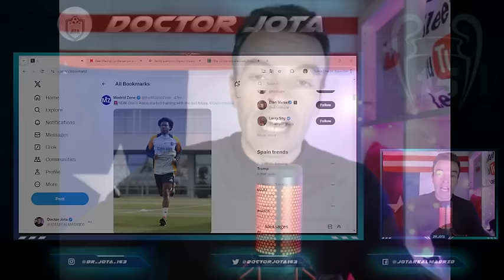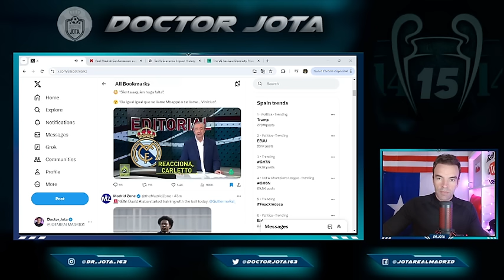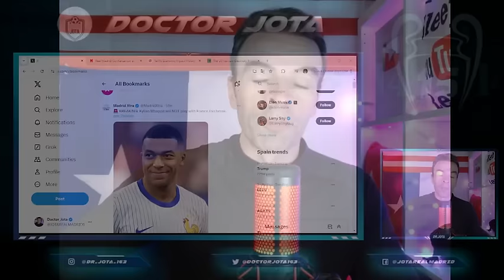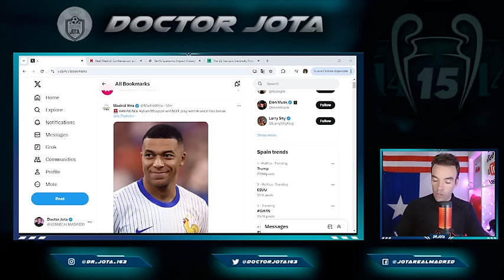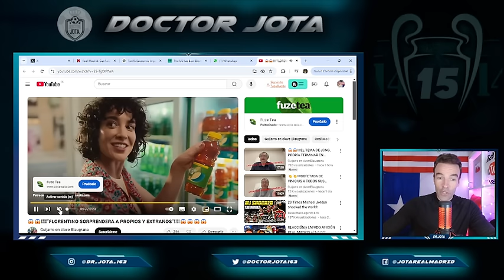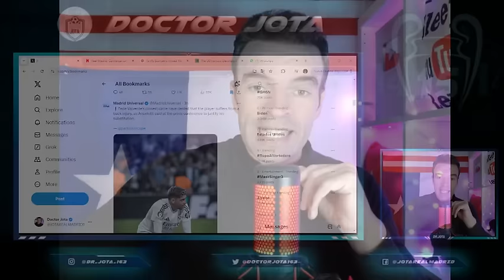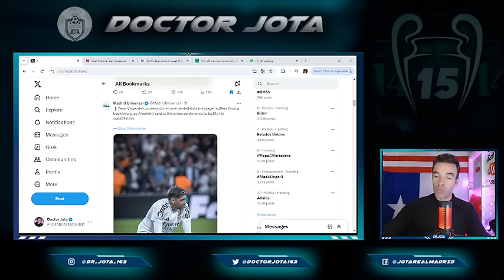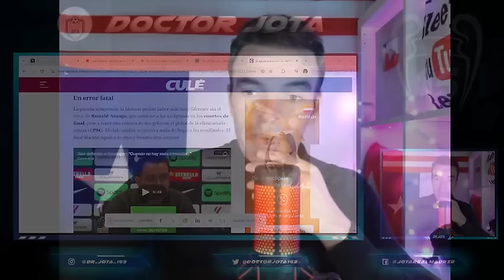Deschamps hace OFICIAL la MEJOR NOTICIA sobre el crack | Guijarro ENMUDECE al madridismo